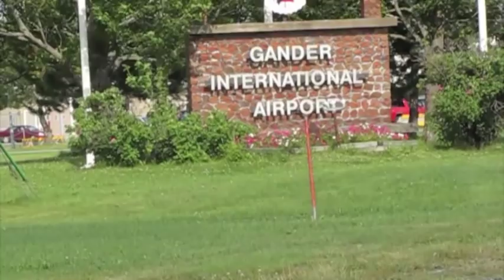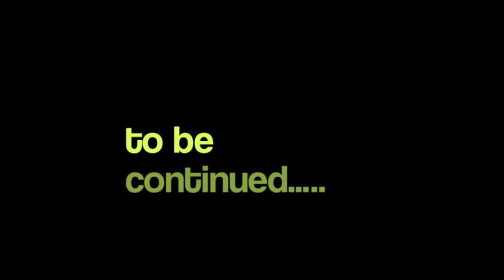Escape from Gander, Newfoundland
A Great running sequence about escaping in Gander, Newfoundland. We had a couple of hours to kill before supper so we came up with this video. Cheers!